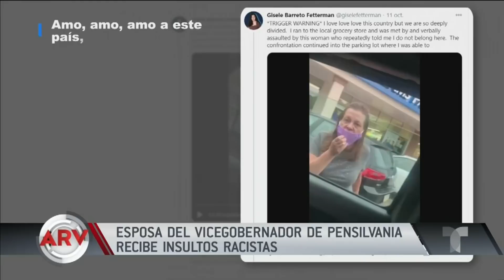Lanzan insultos racistas a la segunda dama de Pennsylvania | Al Rojo Vivo | Telemundo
Video oficial de Al Rojo Vivo. Gisele Barreto Fetterman, esposa del vicegobernador de Pennsylvania, John Fetterman, denunció haber sido blanco de insultos racistas en un supermercado.